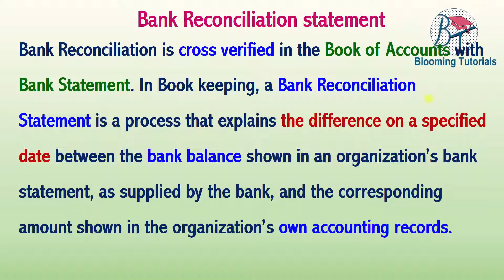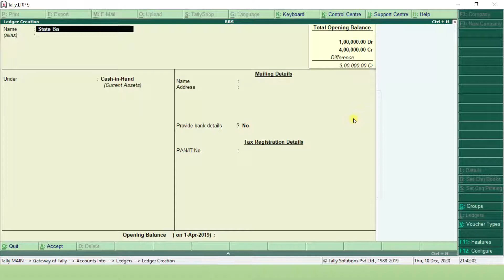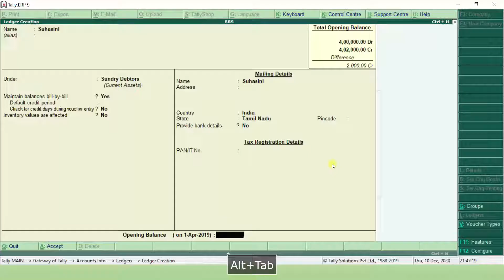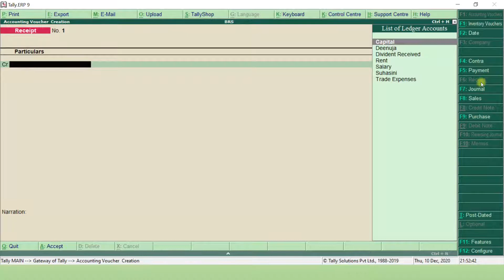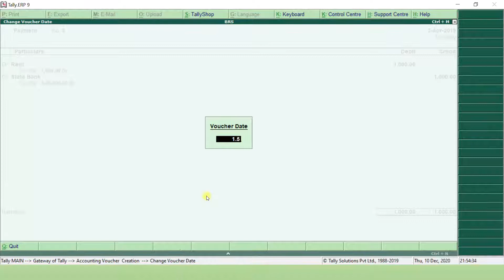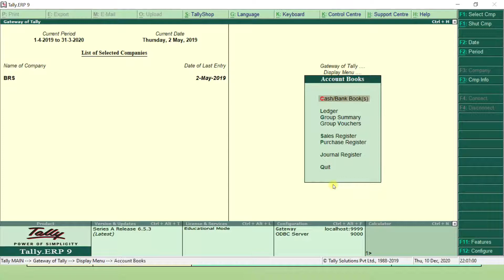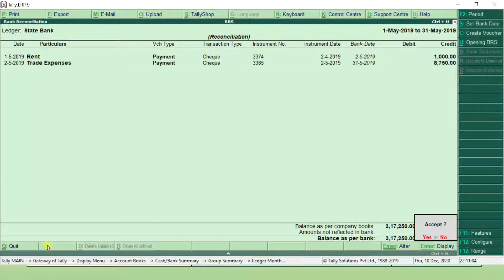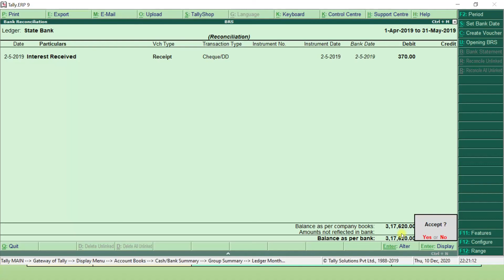Bank Reconciliation Statement in Tally ERP 9 | BRS | Differences in Balances of Cashbook Bank Book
GET TALLY PRIME & ERP 9 GST AND TDL for Rs.800
LOGIN BLOOMINGTUTORIAL.COM TO GET THIS OFFER

Learn Bank Reconciliation Statement in Tally ERP 9. How to prepare bank reconciliation statement in tally erp 9? Learn all about BRS in Tally? What is the importance of bank reconciliation statement in accounting? Explain bank reconciliation statement in Tamil. Learn how to do manual bank reconciliation in Tally. Discuss the type of BRS in tally that is manual and auto bank reconciliation. Learn why we create BRS in accounts and what are the reasons for differences in balances of cashbook and bank passbook.